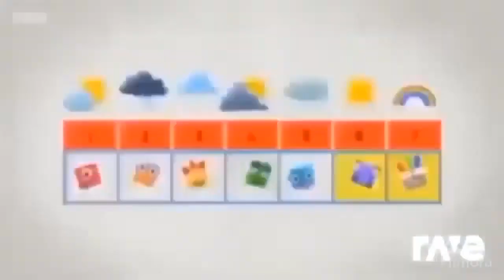28 January 2024